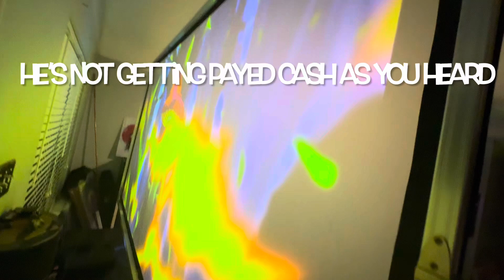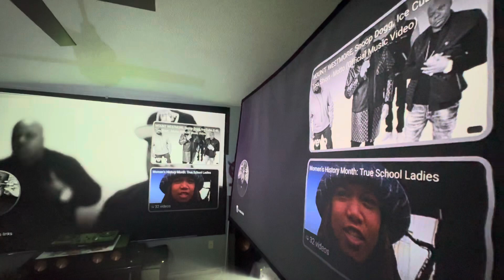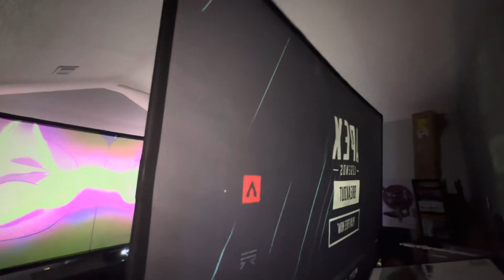Let’s clear up the air we got the liar an instigator and a truther, or somewhat compadre ￼😂🤣 🎯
You guys be the judge recorded on an iPhone 4kHDRPRoRez using 3 different surfaces.
Left Screen White screen Vinyl & a grey Vinyl that looks great but it gonna get recoated

Panasonic Panasonic PT-VMZ40U
Laser Projector
3,000,000:1 Contrast Ratio
1920 x 1200 WUXGA Resolution
4500 ANSI Lumens

Mid Screen is the INVISIBLE PHOENIX
FRONT & REAR 19 Black on a sheet of Plexiglass 70X114X.5 thick and Yes you can see it from both sides. Sprayed.

BenQ X3100i
True 4K UHD 4LED Gaming Projector, 3300 ANSI Lumens, 4.2ms 1080p 240Hz, 100% DCI-P3

Right Screen was a White fabric Coated with the
ALRIV-VIII BLACK SERIES EDITION
PROJECTOR SCREEN PAINTS
INVISIBLE FRONT AND REAR CINEMAX
Yes you can see the front and back. Sprayed.

Epson Pro EX10000 3-Chip 3LCD Full HD 1080p Laser Projector, 4,500 Lumens 4k Upscale HDR signal support